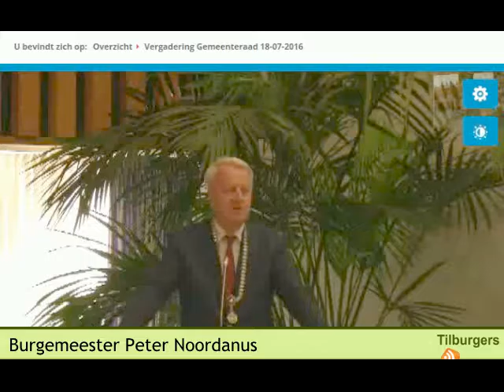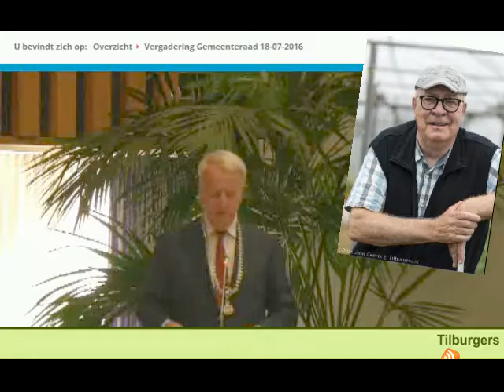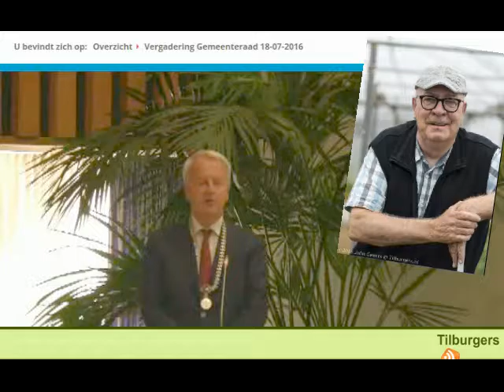Afscheid Bart van de Camp - SP raadslid Tilburg